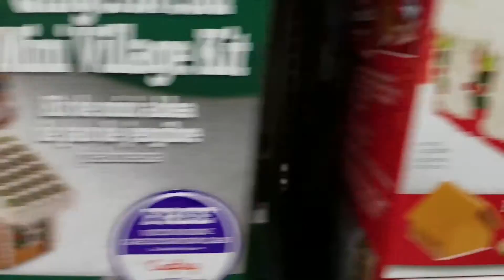MOST SAVAGE TREE IN THE GAME!!!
It’s getting closer and closer to Christmas and Bershk and Bershk still don’t have a Christmas tree!!  That’s the mission for this week's vlog!

Main Camera
Dope Tri-pod for vlogging bro
Go Pro
360 Camera

-CHRISTMAS DUBSTEP MIX 2015